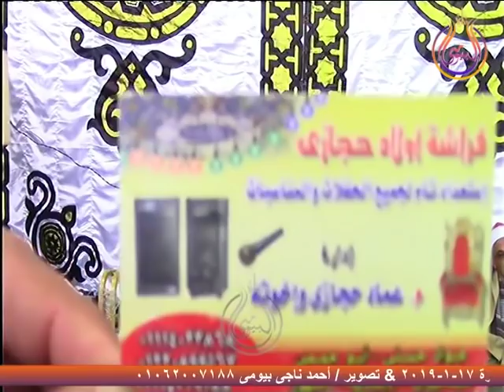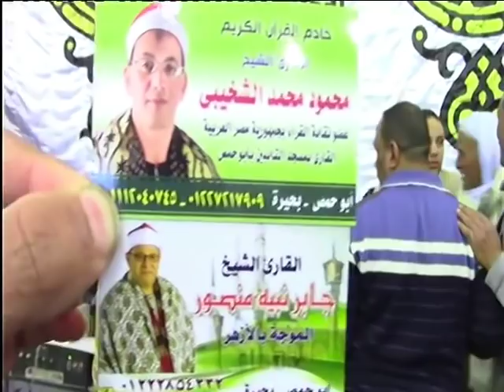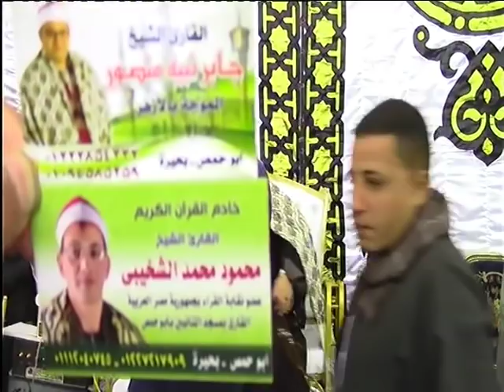سورة الشورى والختام للشيخ جابر نبيه منصور عزاء المهندس فاروق عبدالمقصود السمان جواد حسنى ابوحمص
سورة الشورى والختام للشيخ جابر نبيه منصور عزاء المهندس فاروق عبدالمقصود السمان   جواد حسنى   ابوحمص - بحيرة 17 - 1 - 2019